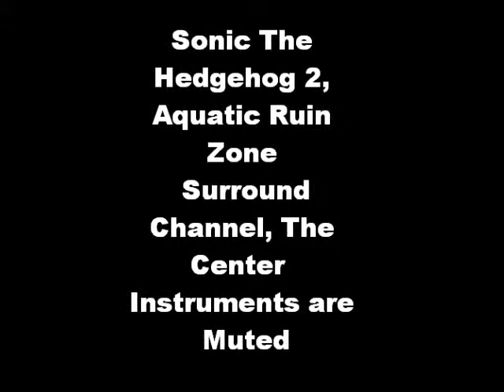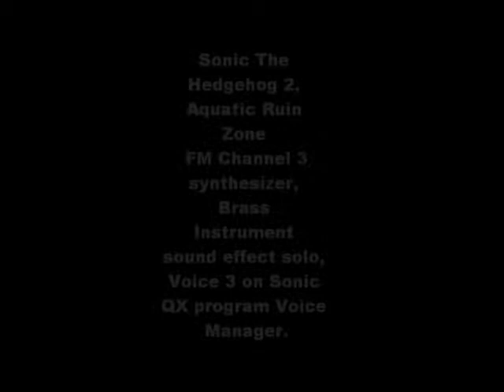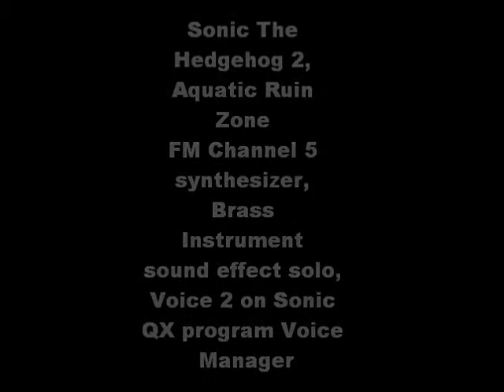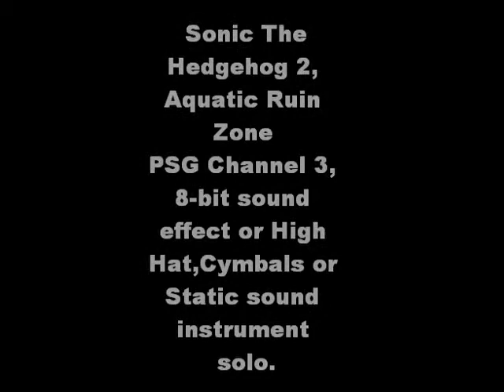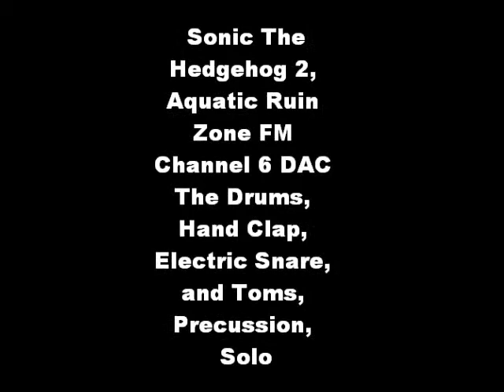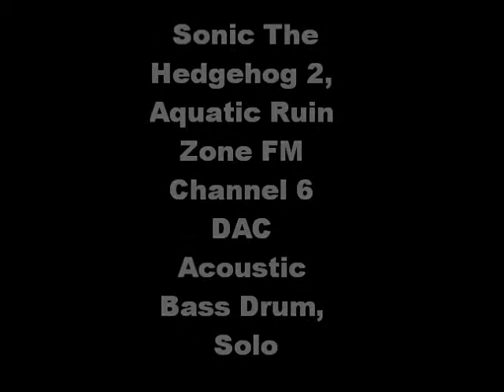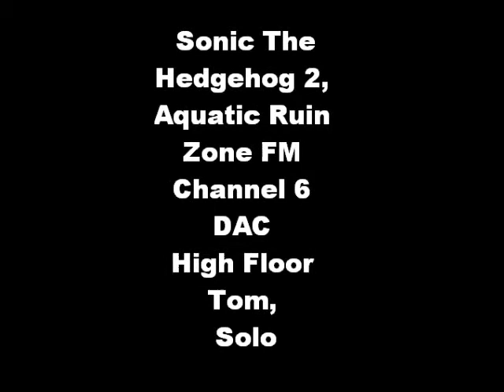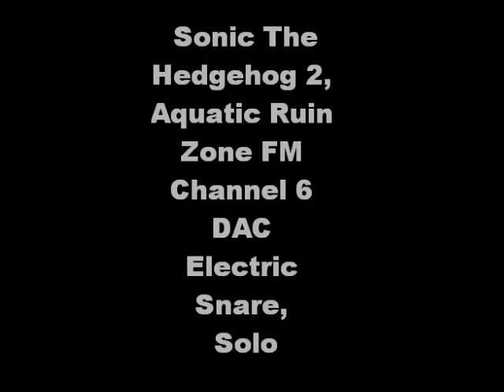Sonic The Hedgehog 2 Aquatic Ruin Zone Music Instruments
Video made on September 9, 2010. This the the Aquatic Ruin Zone Music From Sonic The Hedgehog 2, This was created in FL Studio 9 from a Midi File, FL Studio 9 coverts Midi to Wave but you can add special sound effects like synthesis and FM Channels similar to the Yamaha TX81Z and Yamaha YM2612/Yamaha YM2413 FM sound chip in the Sega Genesis/Mega Drive System. in the FL studio you can make copies of the instrument track to add the oscillator and there are a lot of control knobs in the program to change the sound effect. The Sonic QX is a program for sonic the hedgehog 2 Beta, but this music is from the Sonic the hedgehog 2 Final not beta, in sonic QX there are 6 Fm channels (5 FM instruments and one Drum/Percussion/DAC FM Channel) and 3 PSG Channels (2 8-bit Square wave PSG Instruments and one Static Noise PSG). In each of the FM Channel Instrument there is a Voice with 4 oscillators creating different sound effects and some FM Channels Instrument has Voices that change Algorithm, Feedback and the 4 oscillators through time in the sound for example FM channel 2 would have voice 2 then switch to voice 3 and finally back to voice 2 and might repeat it over and over as the song in the game repeats or loops. In FL studio 9 you can edit the notes like leaving all the notes out and just let for example C3 key play, That's important for the percussion so one percussion will play for example the hand clap not the toms or snare, I took the percussion from the Sega Genesis and edited it in the percussions on the midi file in FL studio making each copies of the key note of the percussions in the percussion track separate, for example the D#1/E Flat 1 is where the hand clap would be and replace that with a waveform of the genesis version of the hand clap. It doesn't work on the percussion track because you will replace all the track with hand claps, you need to make a copy of the percussion track in more tracks and editing each track so one has the hand clap and other has the snare and so on, that where you can import the sound effect for that track.